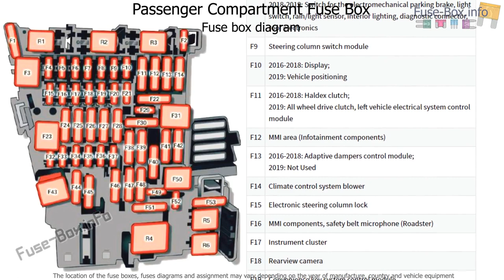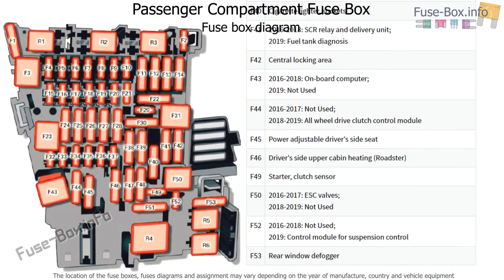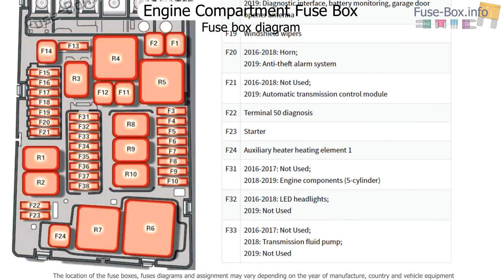Fuse box location and diagrams: Audi TT (2015-2020)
Fuse box diagrams (location and assignment of electrical fuses) Audi TT Coupe and Roadster (FV/8S; 2015, 2016, 2017, 2018, 2019, 2020).